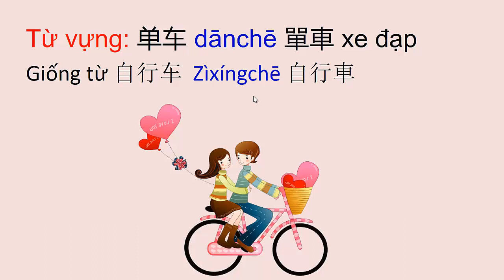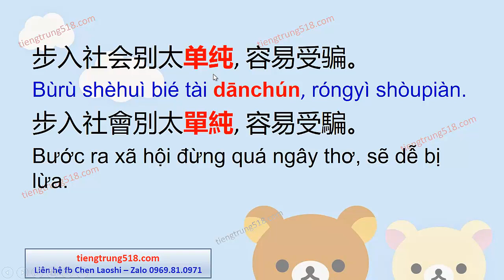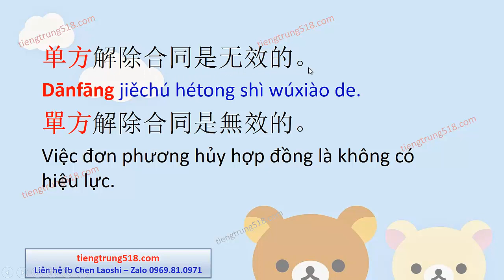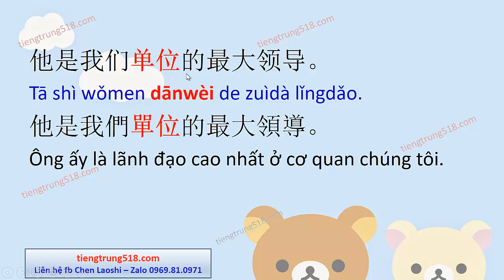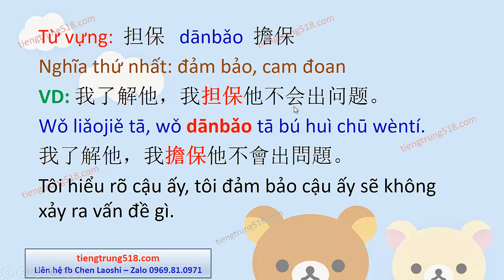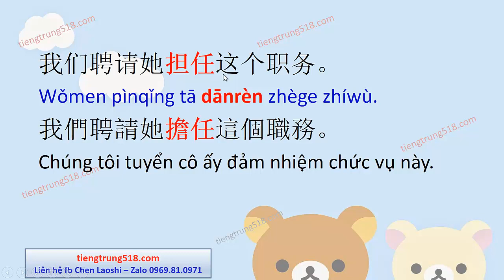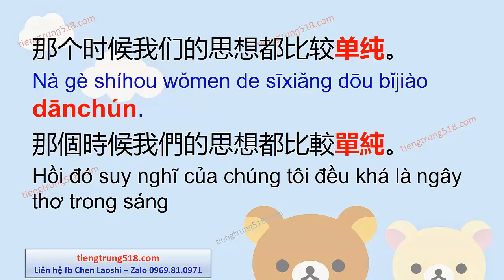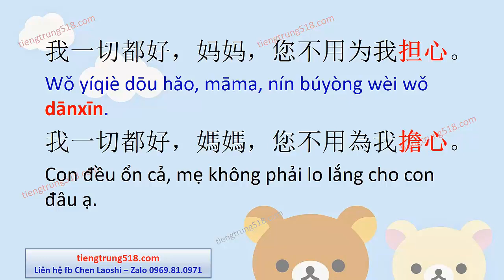4500 từ vựng tiếng Trung thông dụng - Tập 61